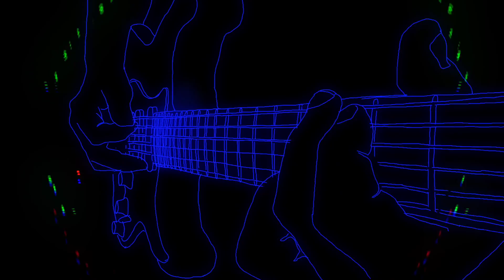Pehli Dafa | Official Remix | SalmanXavier | Dj Seenu KGP | Lyrical Video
SalmanXavier Presents the Official Remix video of “Pehli Dafa”. The track has been recreated by Dj Seenu KGP and the VFX are done by SalmanXavier.

♪ Available on

Credits

Song: Pehli Dafa (Remix)
Video Edit: SalmanXavier

Socials